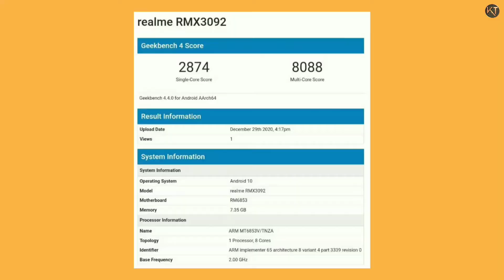Realme 8 | Realme 8 Features and Specifications | Full Detail Of Realme 8 | Krunchy Tech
Phone Specifications:-
Cameras:64 MP Quad Camera
Front camera: 16MP Selfie Camera
Display: 6.5inch IPS Display
Processor: Dimmsity 72
Battery: 4500mah 65w fast charging
Price: Under 20k (expected)
Launh Date: 2nd Week of January

NOTE:- ALL THE IMAGES/PICTURES SHOWN IN THIS VIDEO BELONGS TO THE RESPECTED OWNER AND NOT ME. I AM  NOT THE OWNER OF ANY PICTURE SHOWED IN THE VIDEO.